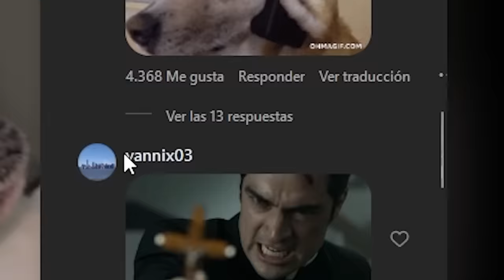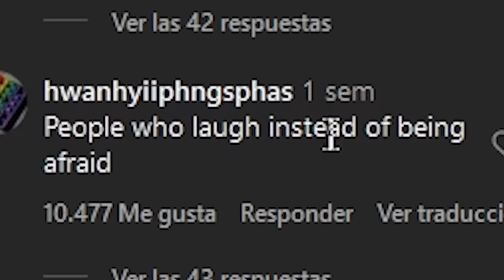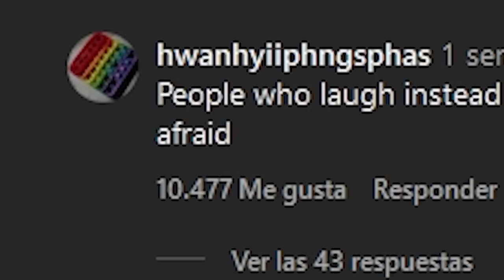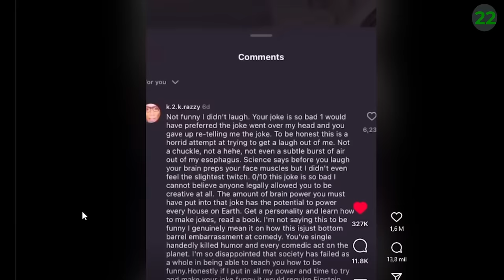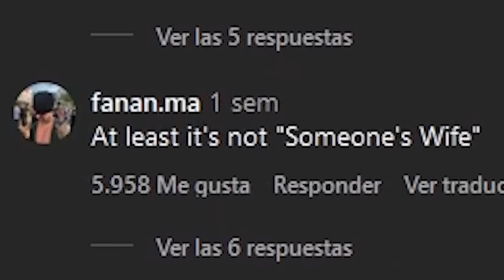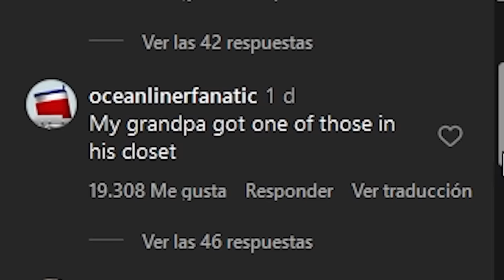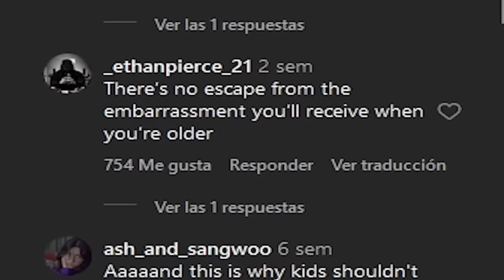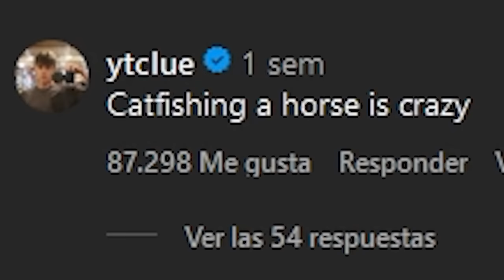Watching 100 Insta reels without skipping a single one... 💀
More Redshell here ⟹
Edited by:
Stylish